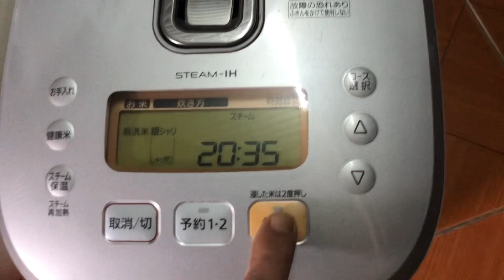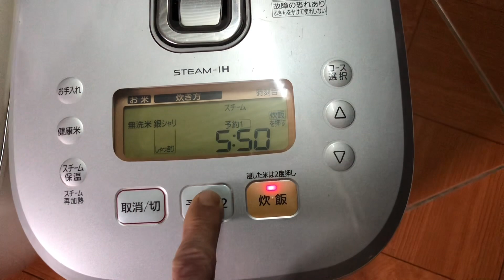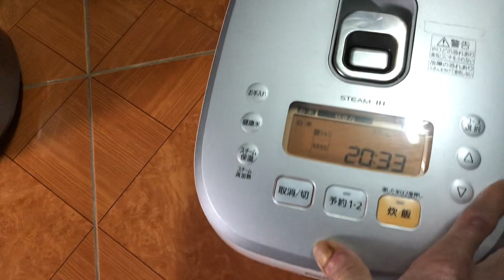Rất Bền,Dễ Sử Dụng,Nấu Bằng Hơi,Cặp nồi cơm điện Nhật Panasonic Cốc bù ẩm dt1l ,1,4tr/c lh0945733920